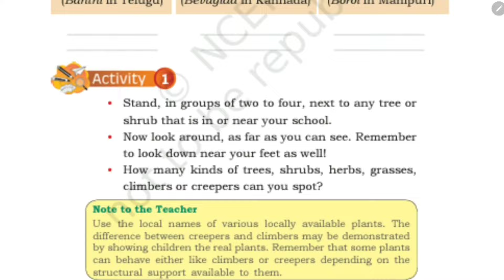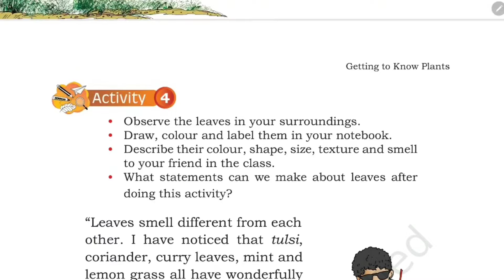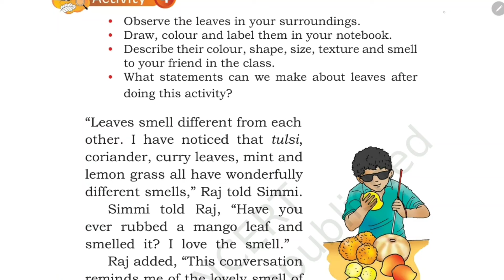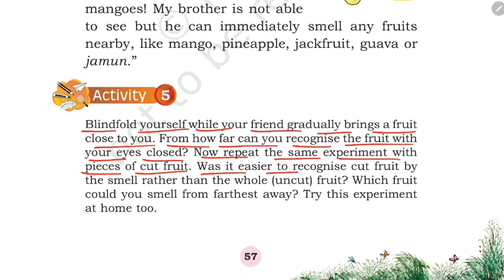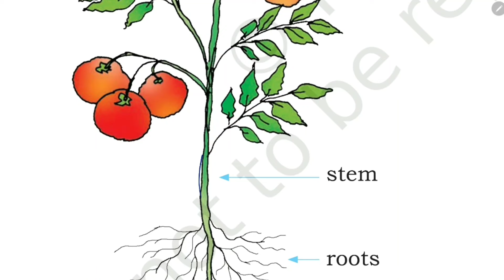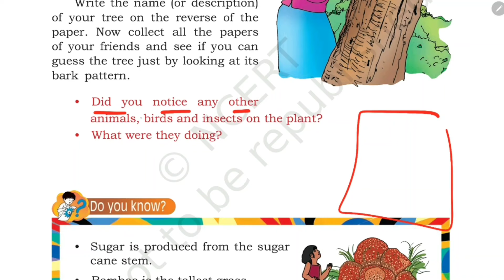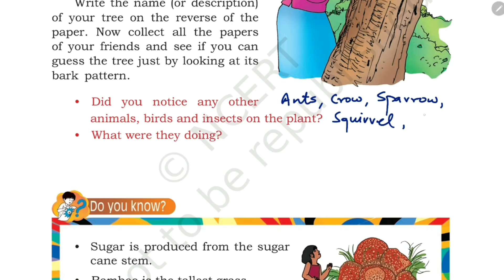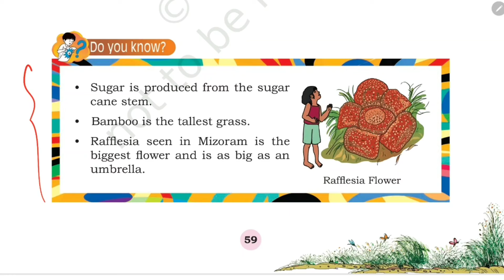(PART-2) Getting to know Plants/ Class-3 EVS (TWAU) New NCERT Chapter-4 हिंदी Explanation KV Teacher